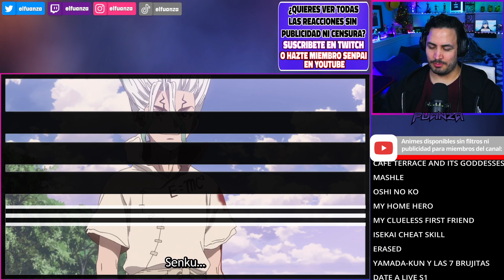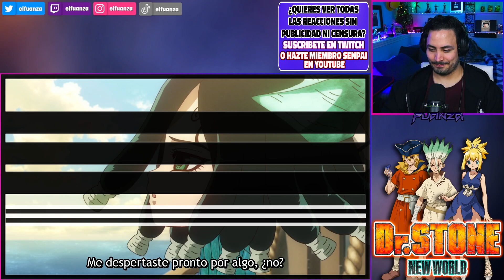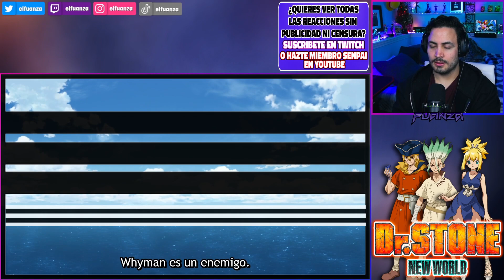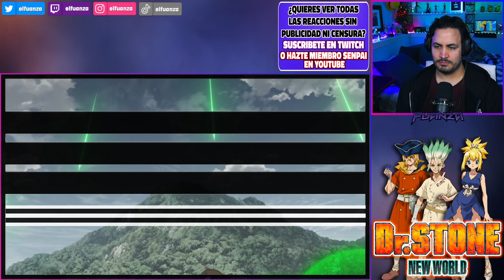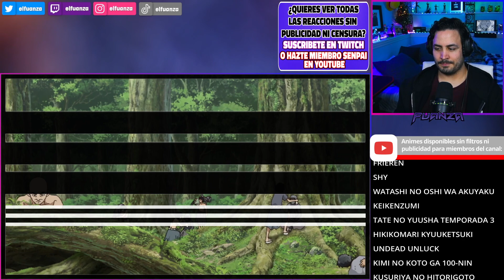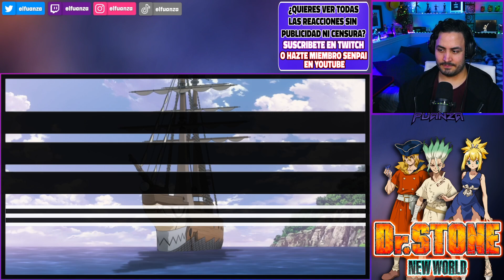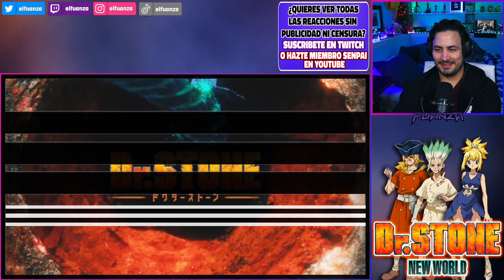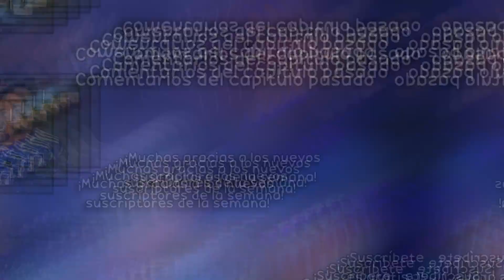🔥¿NOS VAMOS PARA LA LUNA?🚀Dr Stone Temporada 3 Capitulo 20 Y 21 REACCION Y RESEÑA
Hoooola Nakama, hoy les traigo el video de Dr Stone Temporada 3 Capitulo 20 Y 21 REACCION Y RESEÑA!

✦Timestamps✦

00:00 - Saludo y breves comentarios
00:37 - Dr Stone Temporada 3 Capitulo 20 reaccion
21:21 - Dr Stone Temporada 3 Capitulo 21 reaccion
42:05 -  Dr Stone Temporada 3 Capitulo 21 reseña / análisis
46:53 - Pregunta del video
47:04 - Outro, comentarios video pasado y agradecimiento suscriptores